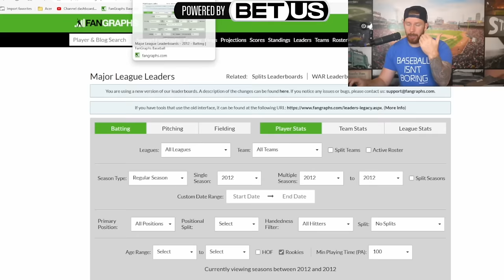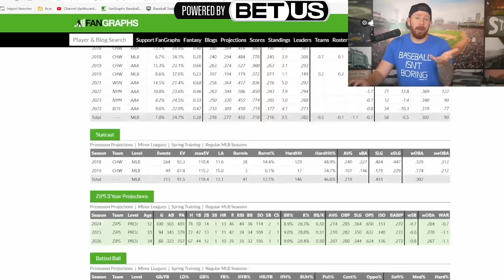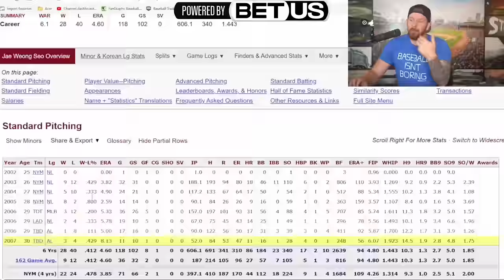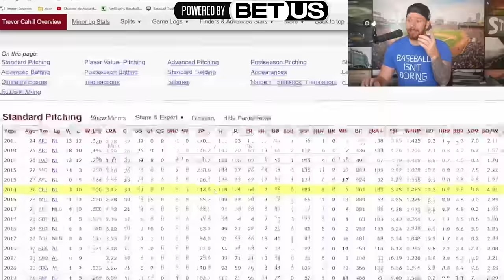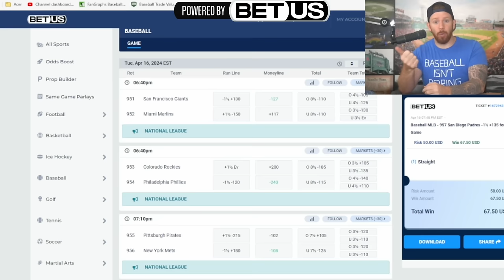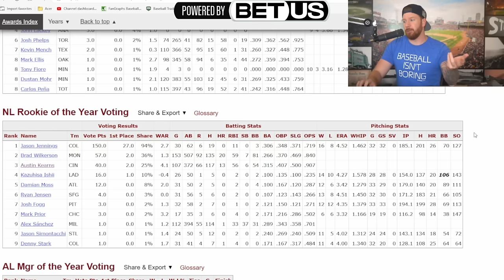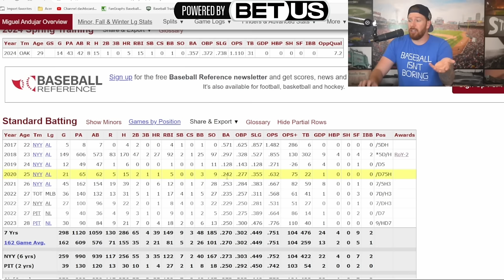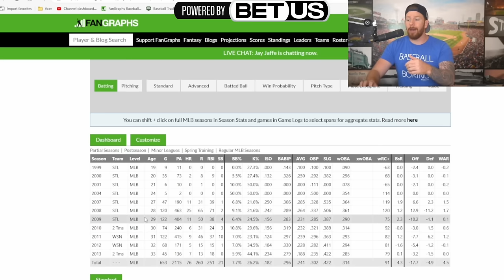MLB Players with Great Rookie Seasons but Fell Off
In this video, I take a look back at some MLB players that had great rookie seasons, but weren’t able to get back to that same level of success.